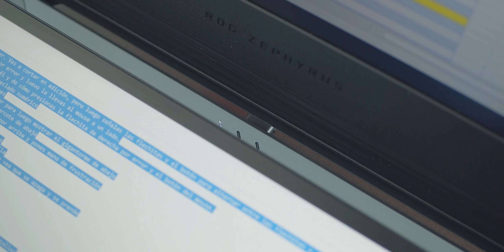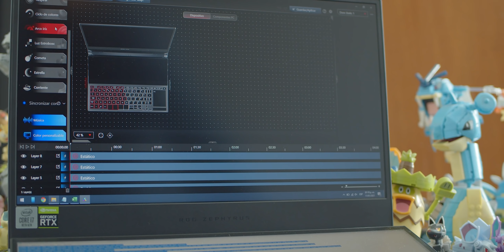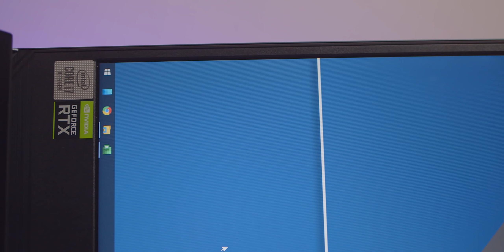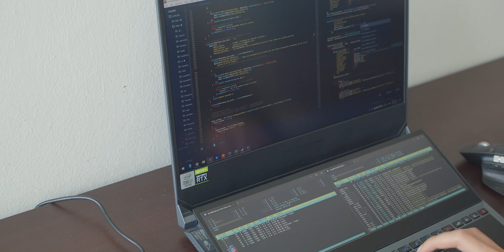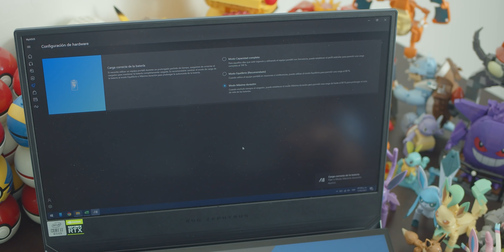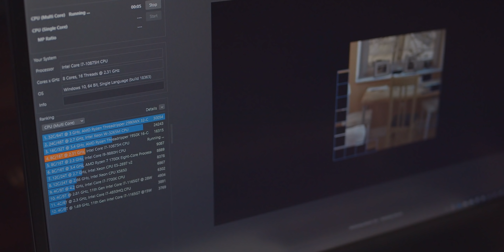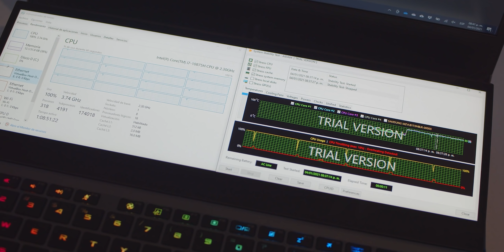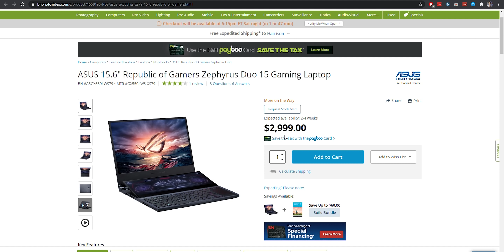ASUS ROG Zephyrus Duo 15 con Intel Core i7 - Ahora sí, la review 😎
Este videito es una colaboración con mis camaradas de ASUS y de Intel. Hoy nos metemos bien a fondo en mis opiniones finales de la ASUS ROG Zephyrus Duo 15, con procesador Intel Core i7 de décima generación.

Conoce la ASUS ROG Zephyrus Duo 15 con los procesadores Intel Core i7 de 10a generación:

Timestamps:
0:00 - Intro
1:15 - Unboxing
1:40 - Mochila
2:16 - Diseño y Acabados
3:20 - Usabilidad
3:56 - Puertos
4:35 - Teclado
5:43 - Trackpad
6:34 - Pantalla Principal
7:45 - Segunda Pantalla
9:44 - Software
11:16 - Batería
12:25 - Teardown
13:00 - Conectividad
13:30 - Sonido
13:53- Specs y Rendimiento
17:23 - Ausencias
18:02 - Precio
18:57 - Conclusiones